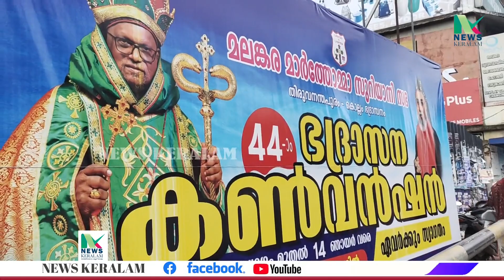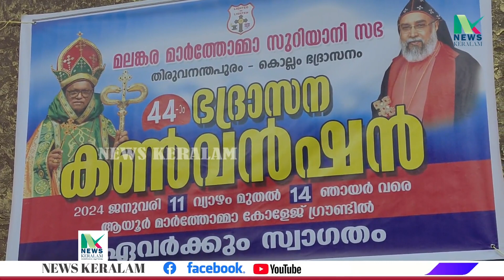മാർത്തോമാ സുറിയാനി സഭ തിരുവനന്തപുരം , കൊല്ലം ഭദ്രാസനത്തിന്റെ ആഭിമുഖ്യത്തിലുള്ള 44 മത് കൺവെൻഷൻ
മാർത്തോമാ സുറിയാനി സഭ തിരുവനന്തപുരം , കൊല്ലം ഭദ്രാസനത്തിന്റെ ആഭിമുഖ്യത്തിലുള്ള 44 മത് കൺവെൻഷൻ ജനുവരി 11 മുതൽ 14 വരെ ആയൂരിൽ
 നടക്കുമെന്ന് സംഘാടകർ വാർത്താ സമ്മേളനത്തിൽ അറിയിച്ചു.